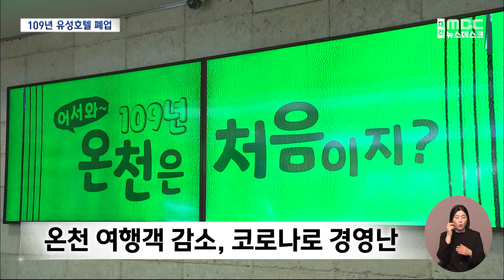109년 유성호텔 폐업 임박 주변 상권 직격탄/대전MBC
"대전 온천 관광을 대표하는 유성호텔이 개장 109년 만인 이달 말 문을 닫습니다. 유성을 대표하는 호텔들이 줄줄이 폐업하면서 주변 상권도 직격탄을 맞게 됐습니다."